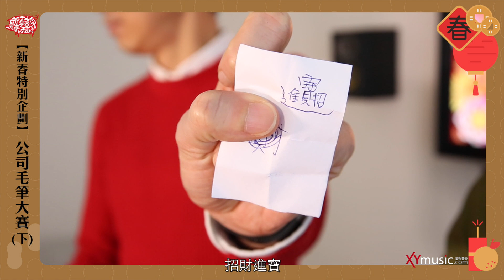【公司毛筆大賽】（下集） 新春特別企劃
經過了上集的練習之後，請大家睜大眼睛好好尋找蛛絲馬跡！
究竟1~5號分別是誰寫的？而你又覺得誰寫的更好呢？
趕快來留言並發表你的心得，我們將會在年後看著大家的留言一起講評。

留言格式：
最喜歡：X號
我猜1號：XXX 2號：XXX ~ 以此類推留言！